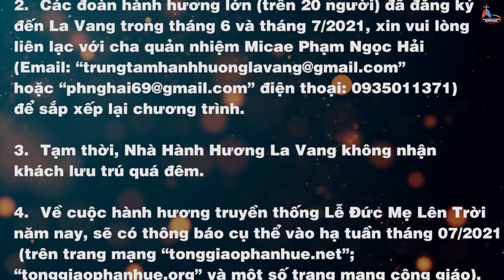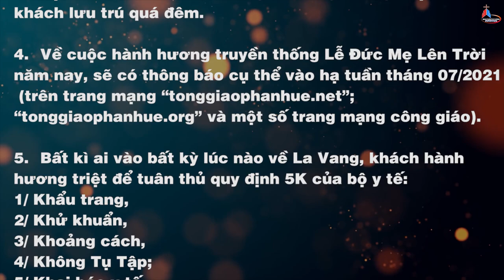ĐIỂM TIN GIÁO HỘI VIỆT NAM 29.05.2021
1. TIN TỔNG GIÁO PHÂN HUẾ: Thông báo của trung tâm hành hương đức mẹ La Vang 22/05/2021
2. TIN GIÁO HỘI VIỆT NAM: Quyết định lưu nhiệm cha Antôn Hà Văn Minh làm Cha linh hướng Phong trào Cursillo Việt Nam.